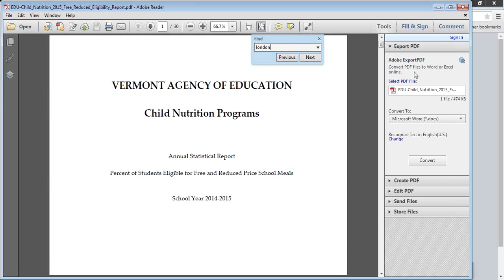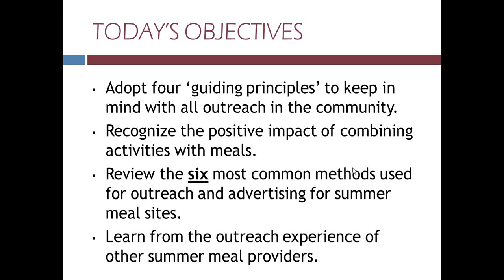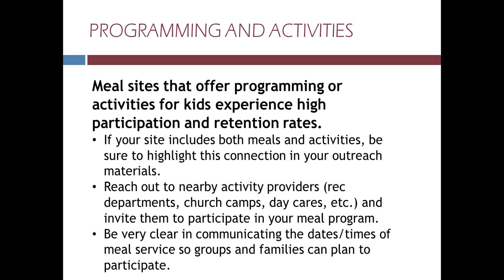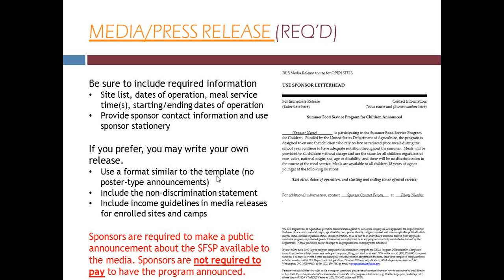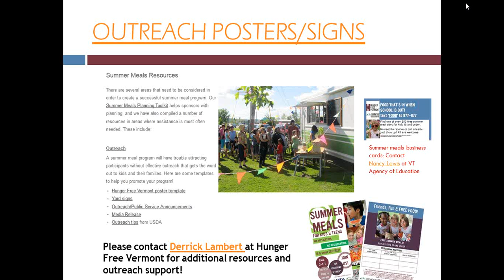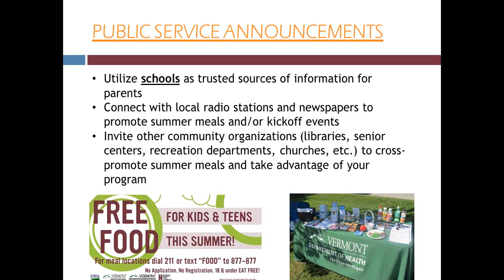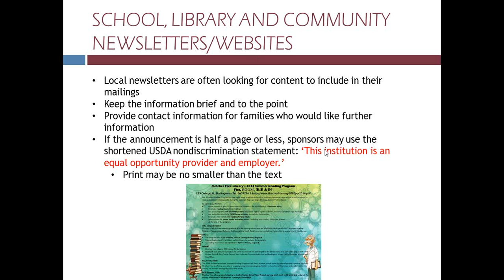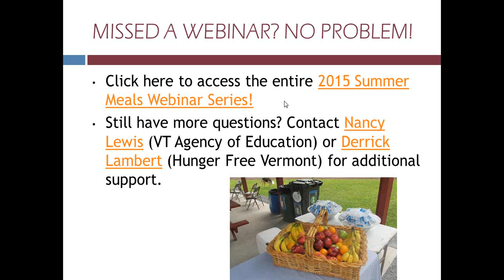Get the Word Out! Outreach & Advertising for Summer Meals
Join Hunger Free Vermont and the Vermont Agency of Education to learn more about best practices to promote your summer meal program, increase program participation and make sure everyone in the community recognizes they are welcome to take part! Webinar objectives include:

*Recognize the positive impact of combining activities with meals.
*Review the six most common methods used for outreach and advertising for summer meal sites.
*Learn from the outreach experience of other summer meal providers.